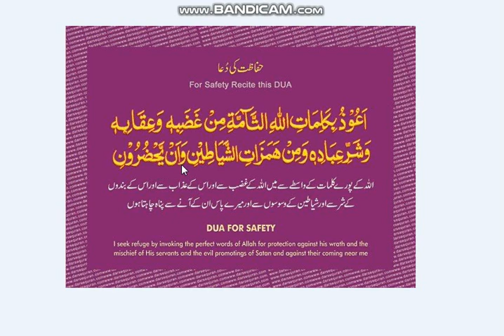Dua For Safety_Masnoon Duain in English/Urdu